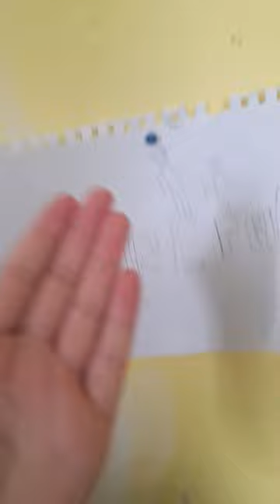4 January 2024